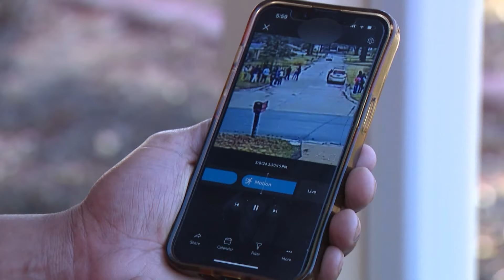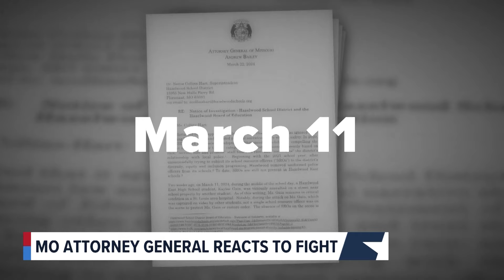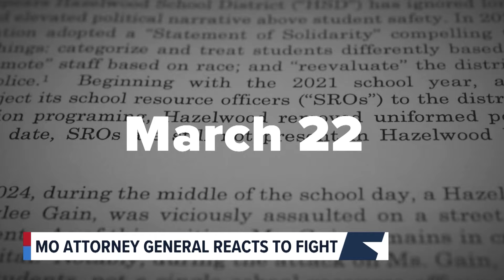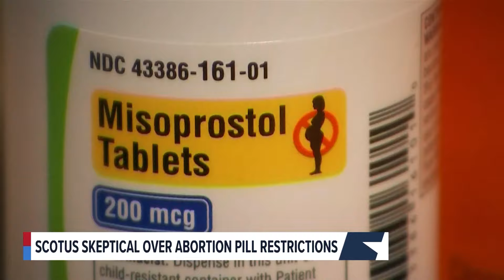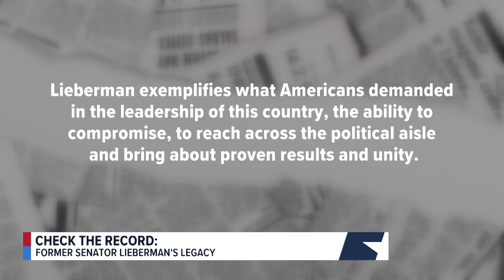The Record with Mark Maxwell (March 31, 2024)